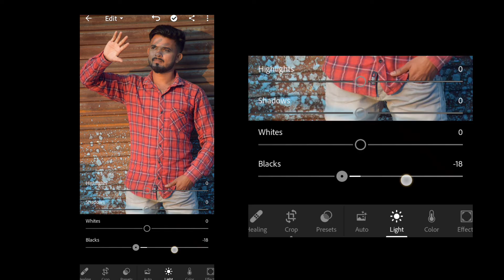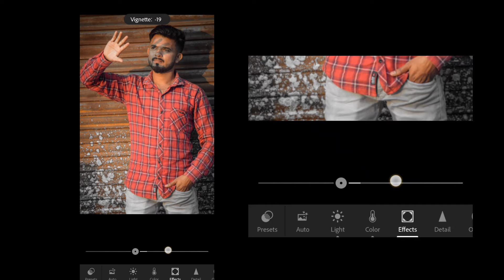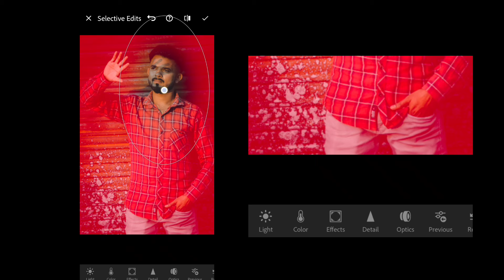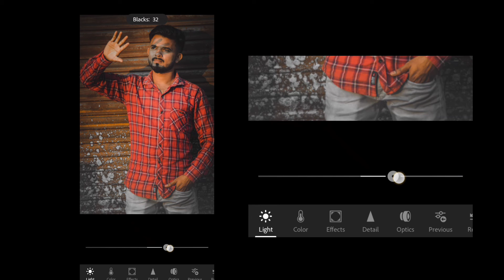How to Edit Professional Cinematic Gold Photography|Mobile Lightroom Presets RoyalAnsariPhotography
You can get this paid preset, available in DNG format (Android)

👇अगर यहाँ से डाउनलोड न हो तोह निचे एक और लिंक दे दिया हो वहाँ से डाउनलोड कर लेना👇

Your Queries
How to edit cinematic Look
Cinematic Preset
Cinematic Gold Preset
Lightroom Editing
Lightroom Gold Preset
Gold Free Preset
Dng Format Preset
Cinematic Colour Grading
Colour Grading Lightroom
Lightroom Se Editing